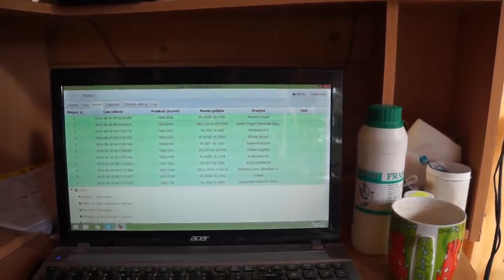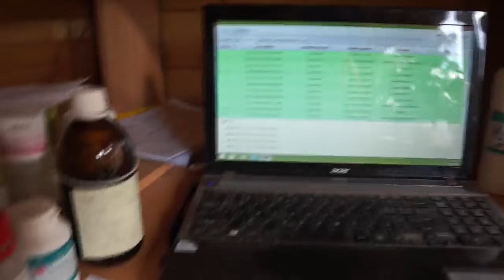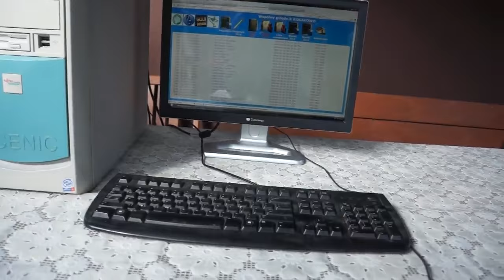WG Kosakowo - półfinał - lot konkursowy nr 5 - 30.08.2016r.